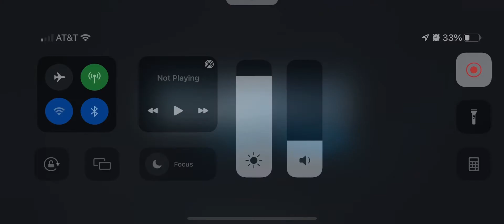Frostborn @ developers when will I be able to play again whenever I like? This off an on for a week.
My account is being used by developers apparently so if they attempt to attack anyone I apologize. I have always vouch to be Switzerland but they are steeling my money and time now. Be advised!
-GoblinArchitect-